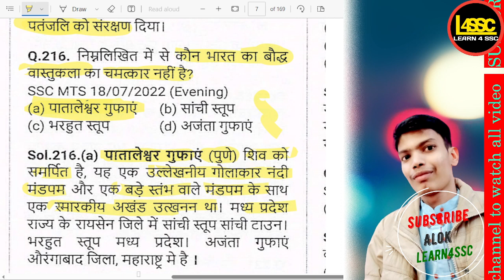कौन भारत का बौद्ध वास्तुकला का चमत्कार नहीं है | kaun bhaarat ka bauddh vaastukala ka chamatkaar n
कौन भारत का बौद्ध वास्तुकला का चमत्कार नहीं है | kaun bhaarat ka bauddh vaastukala ka chamatkaar nahin hai | Which is not a marvel of Buddhist architecture in India?

writeralok